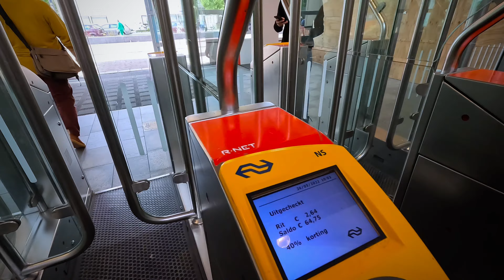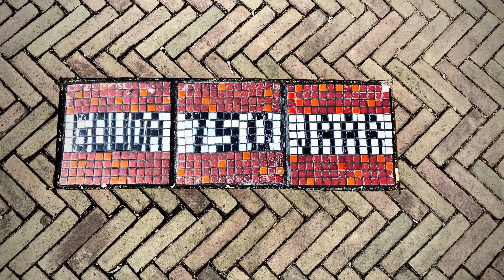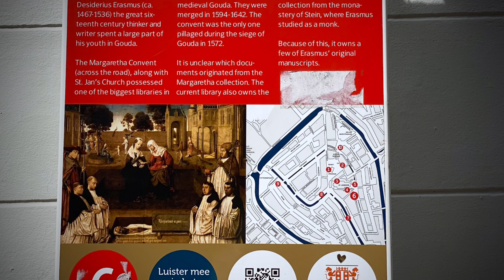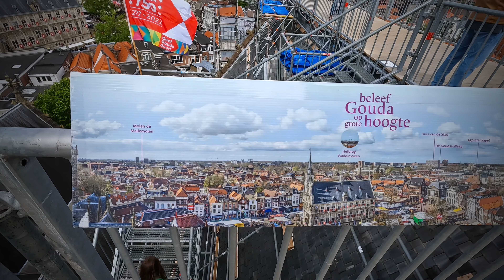Gouda @ aabdat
Gouda founded in 1272 is celebrating its 750th anniversary. Every Thursday is cheese market day but I came on the only Thursday of the year when it’s not but it’s ceramic day instead!
Gouda’s association with cheese has made it famous – the town’s namesake export is among the Netherlands’ best known.
The town enjoyed economic success and decline from the 16th century onwards. Its cheese brought more recent wealth, as has the country’s largest candle factory, which stays busy supplying all those Dutch brown cafés. The acclaimed 16th-century stained glass windows in its church are a highlight.